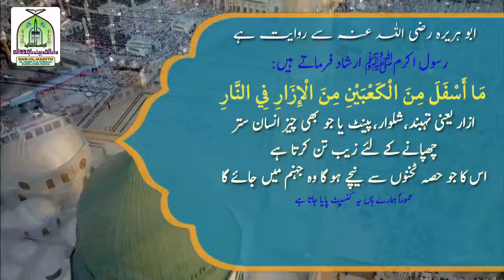معمولی سستی خطرناک انجام ۔ اَبُوالمُنجِدالعَزَّام استاذاللغةوالادب دارالحدیث الجامعةالکمالیةراجووال